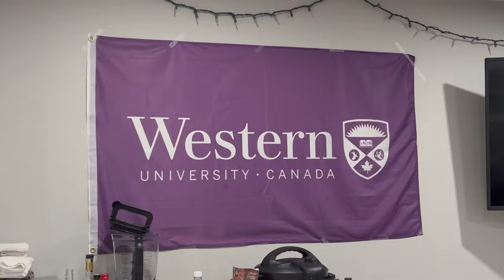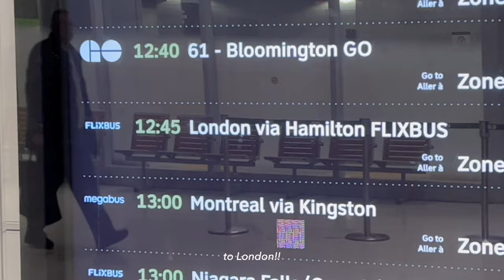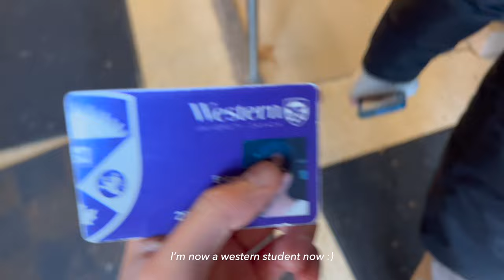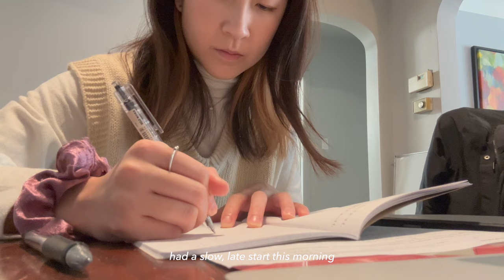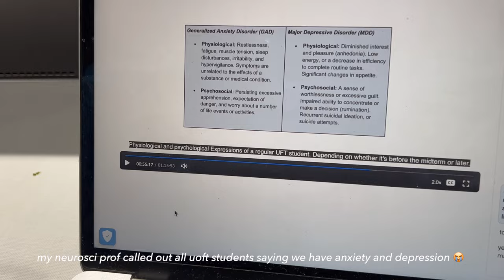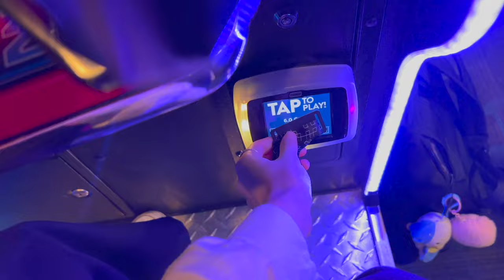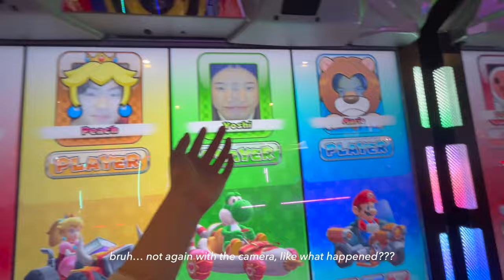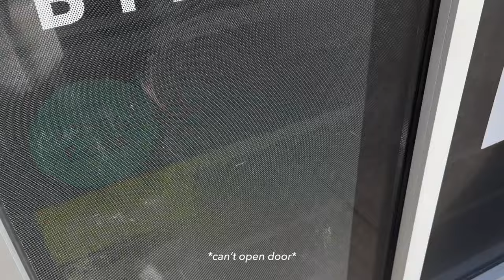uni vlog📓📎 [uoft life sci visits western] ft. new friends, arcade night, productive library study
helloooo :)

first time going to London and visiting western! Super grateful for my friend Erica for inviting + housing me, and introducing me to all her friends who were all super nice too : )